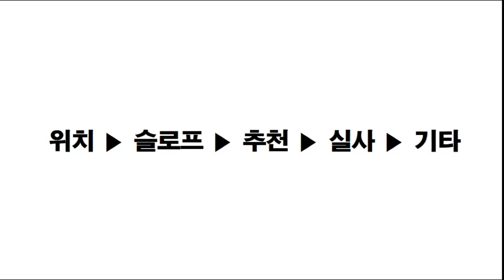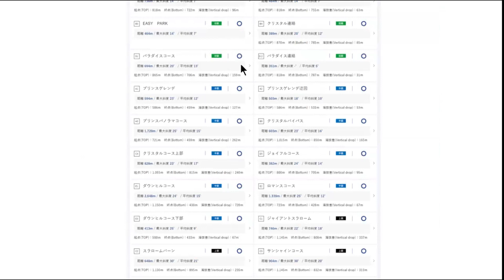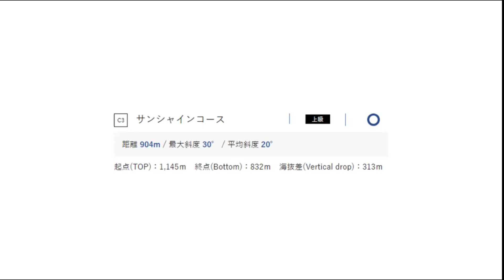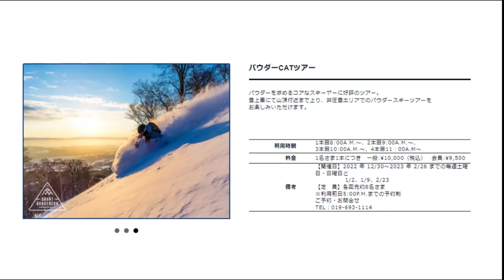AKNO.19.시즈쿠시이 스키장 소개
Korea SKI
Japan SKI
Sking ASMR
Mogul SKI
Freestyle SKI
Back Country SKI
Real Life
Artificial Kernel
Arnold J. Kim
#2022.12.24